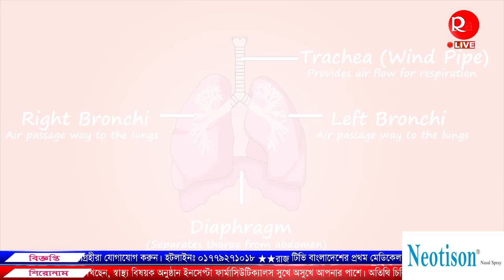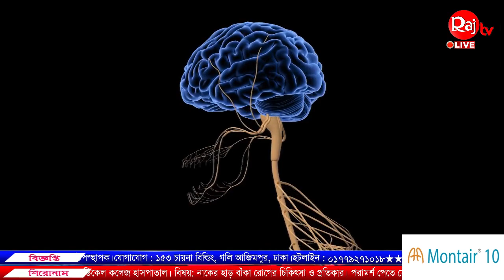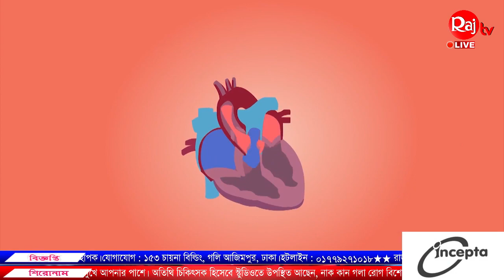নাকের হাড় বাঁকা রোগের চিকিৎসা ও প্রতিকার